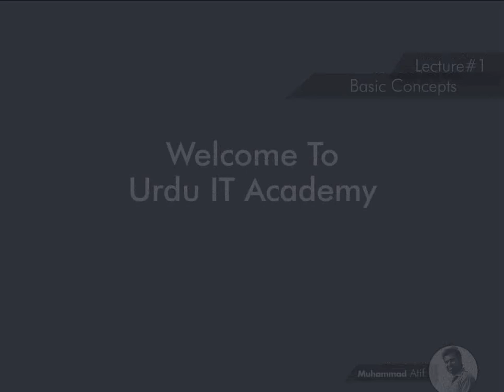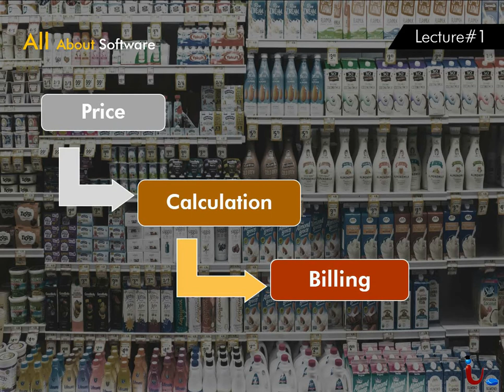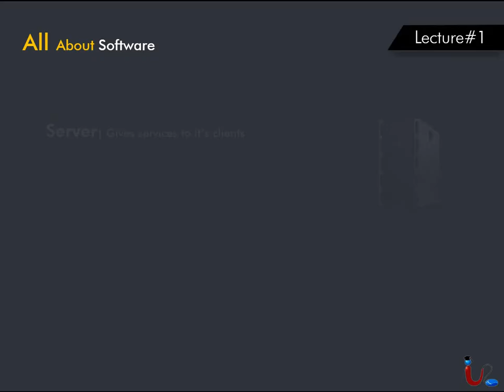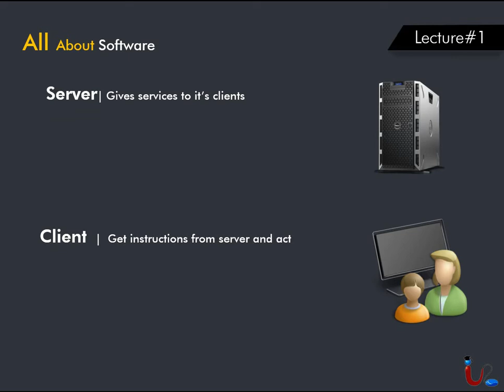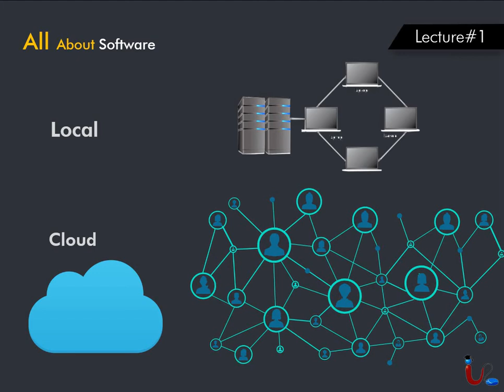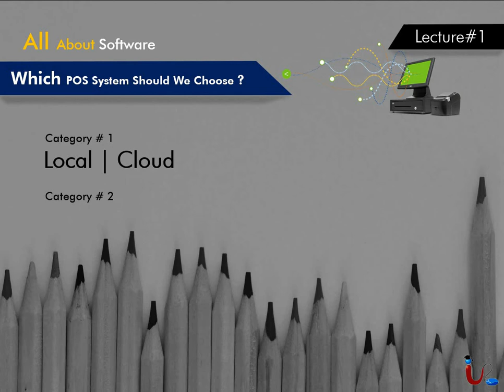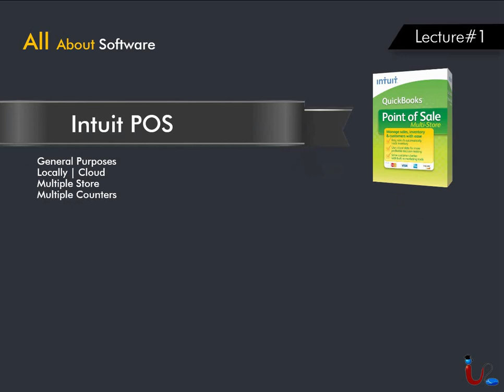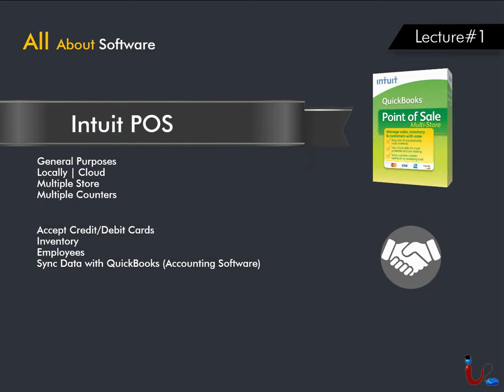POS Basics Lecture 01 (Basic Concepts)